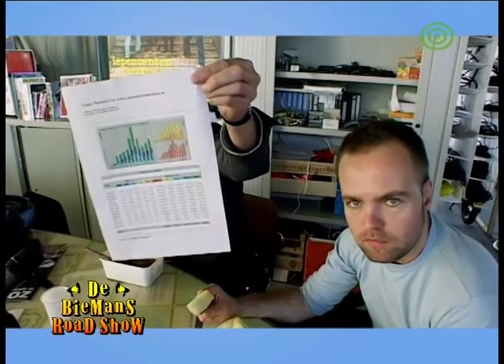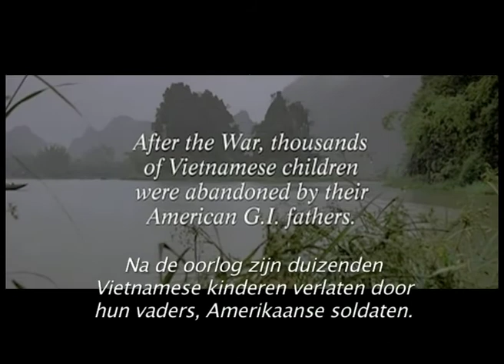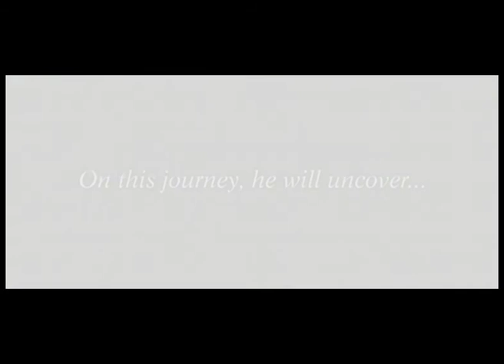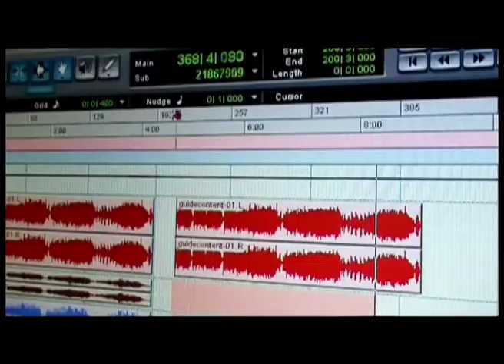Biemans Roadshow 8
9 okt 05 - Tijdens zijn lunch met Charlie presenteert Rini B. de volgende items: Scandinavië+, proefpark de Punt en Surely.
Europa festival Scandinavië+, Vechtende hanen op proefpark De Punt. Een docusoap over polderrock SURELY. Allemaal zeer vermakelijk dus veel kijkplezier.